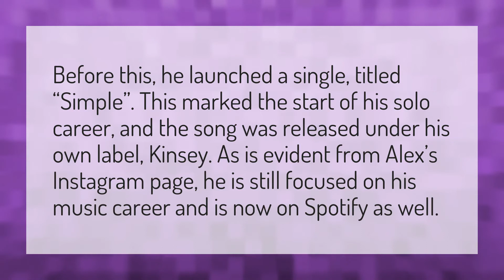Where are Sierra and Alex now?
Sierra Break Up • Where are Sierra and Alex now?